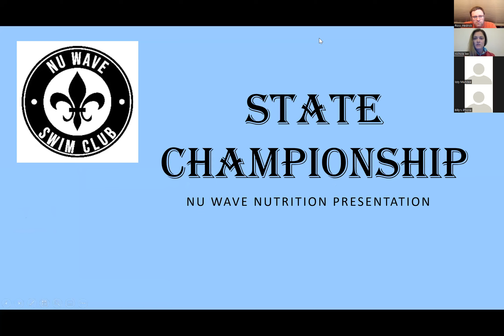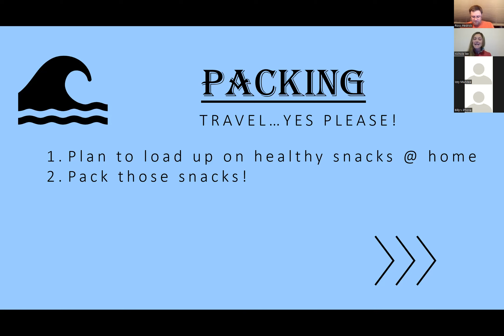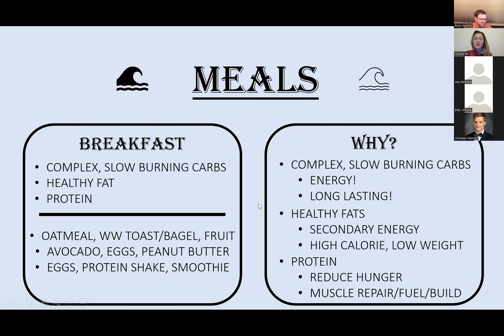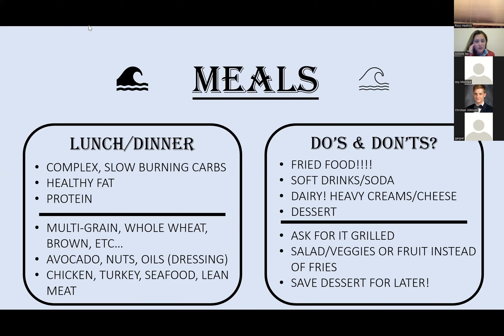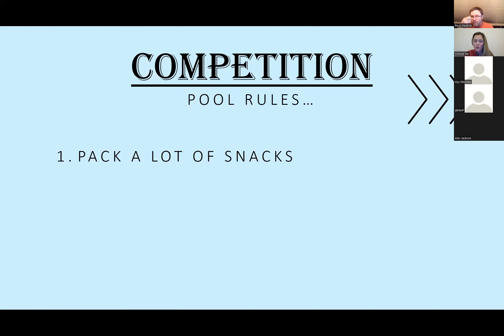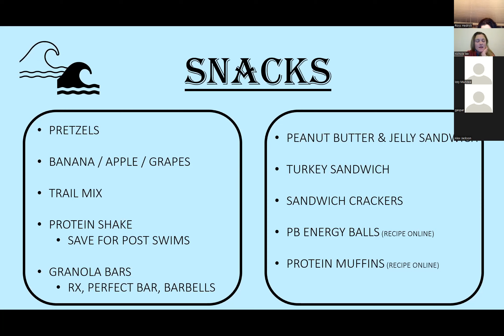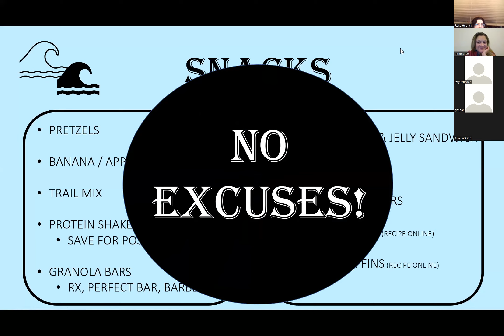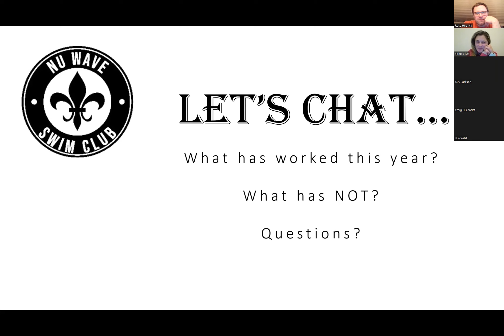2022 02 06 Nutrition Session Coach Nichole February 2022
Nu Wave Swim Club's Nutrition Coach, Nichole Lee, discusses championship week nutrition plans with our High Performance swimmers. Topics include at home prep pre-meet, navigating typical restaurant menu options, and answering specific athlete questions.